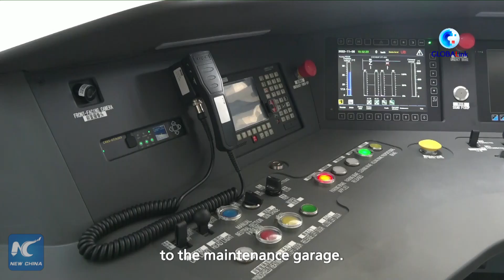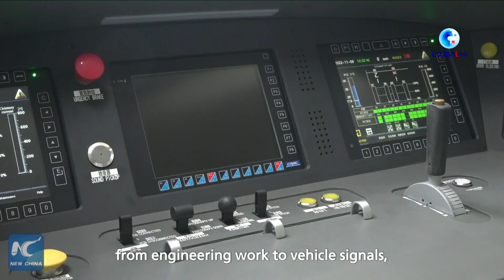GLOBALink | Jakarta-Bandung High Speed Railway project making strides to completion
The Jakarta-Bandung High-Speed (HSR) Railway project is making strides to completion as the hot-running test of the catenary system of its trial section was successfully completed recently.